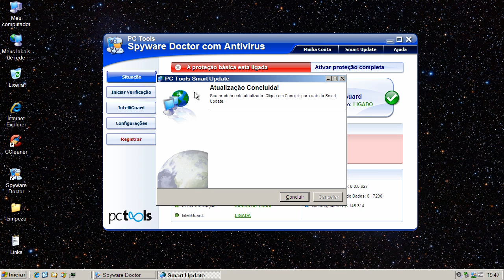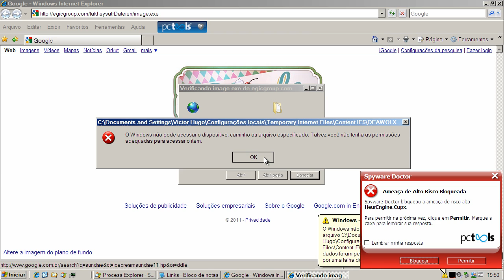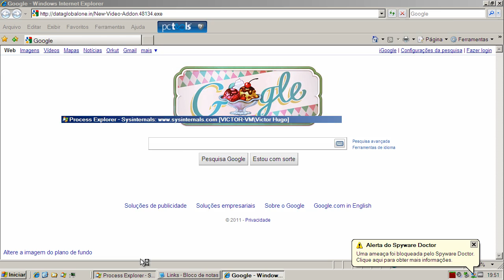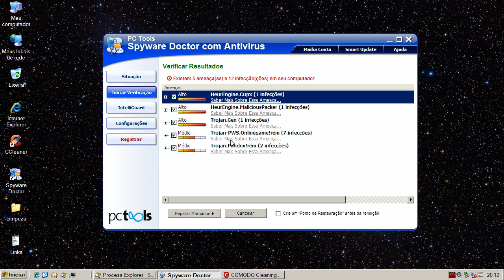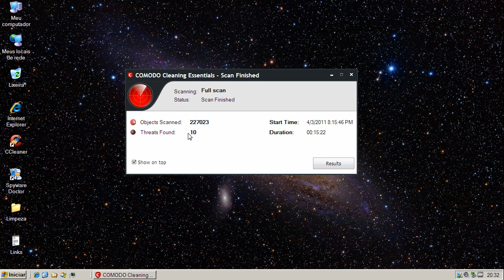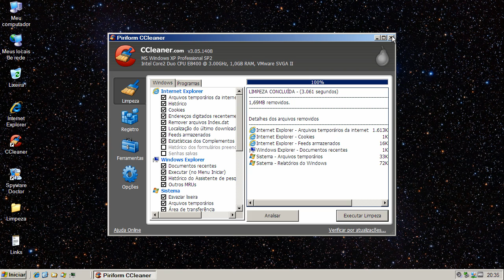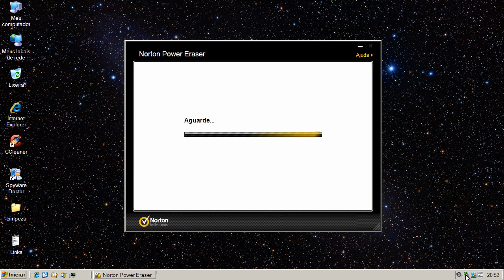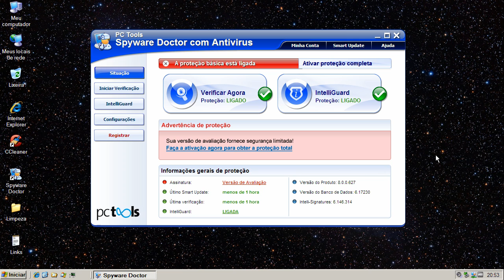Spyware Doctor com Antivírus v8.0 - Teste Preventivo (Preventive Test)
Neste teste o Spyware Doctor com Antivírus v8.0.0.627 é exposto a vários links contendo arquivos nocivos. São avaliadas a sua capacidade de detecção e eliminação destes agentes.

On this test Spyware Doctor com Antivírus v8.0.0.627 is exposed to many malware links. Test evaluates its capacity of detection and elimination of these threats.